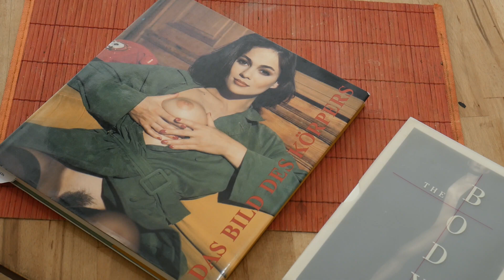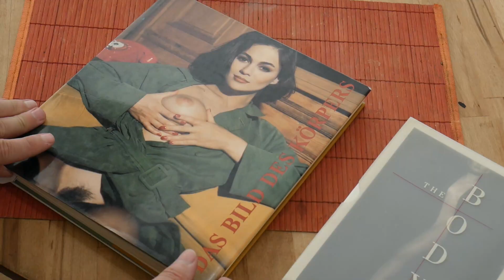Gundula Schulze. Der große und der kleine Schritt / Великий і малий крок.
About Gundula Schulze. Der große und der kleine Schritt, Tamerlan, Berlin, 1987; photo albums Das Bild des Körpers,1993; The Body:Photographs of the Human Form, 1994  and about life
Yuriy Kovalchyk - photographer, founder of the current of sensitivism in photography, author of the technique of emulsiography, art director of the group "White Square''.
Ukraine, Yuriy Kovalchyk, video channel FF
Юрій Ковальчик -  засновник течії сенситивізму в фотографії, автор техніки емульсіографії, арт директор групи "Білий квадрат".
Про Gundula Schulze. Der große und der kleine Schritt, Tamerlan, Berlin, 1987 / Великий і малий крок; альбоми Das Bild des Korpers, 1993;
The Body: Photographs of the Human Form, 1994  і про життя.